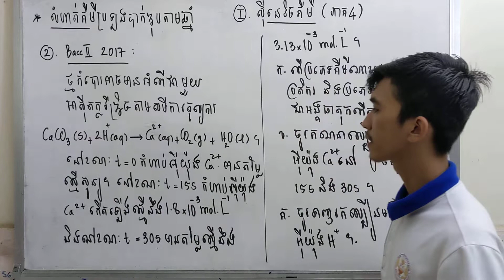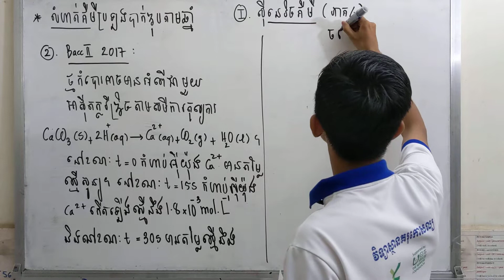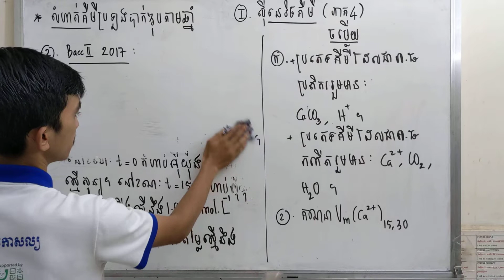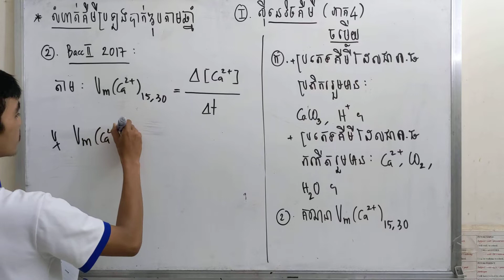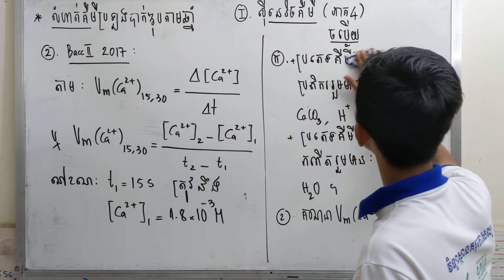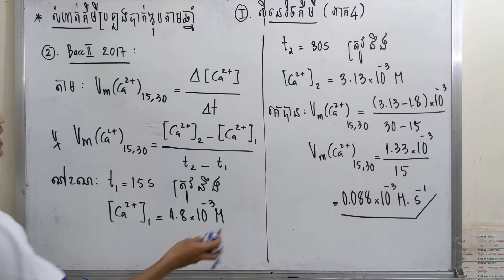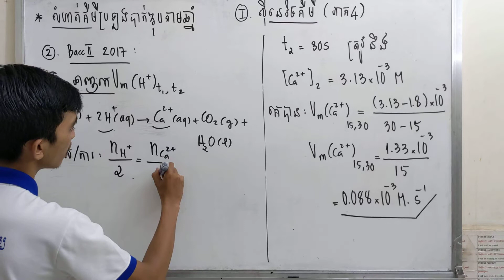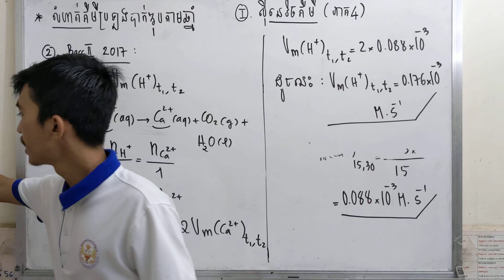កំណែលំហាត់ស៊ីនេទិចគីមី(ភាគ4)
បង្រៀនដោយលោកគ្រូ វ៉ាត សុផានីត